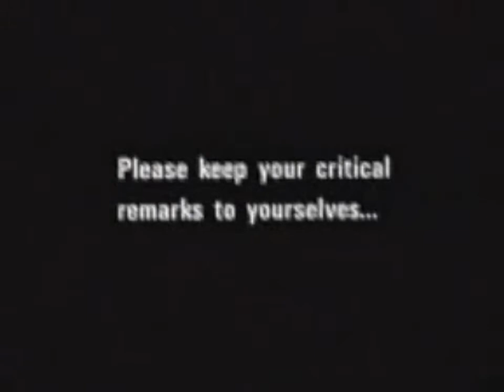The Midnight Shift Trailer - July 2012!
Our newest trailer playing at the Grandview Theatre, celebrating a year of shadowcasting!